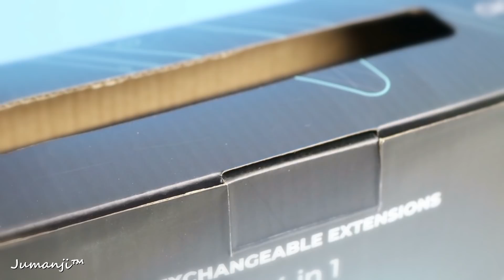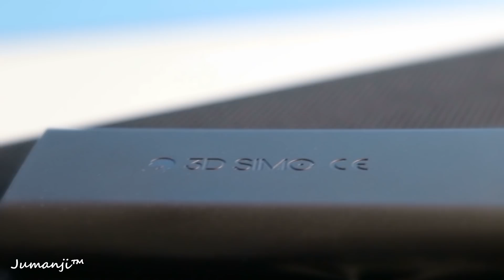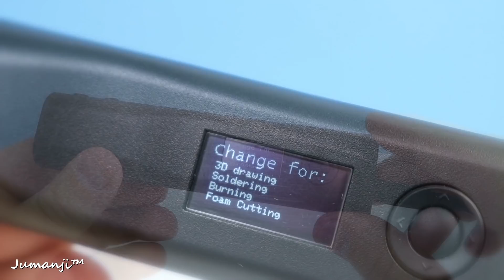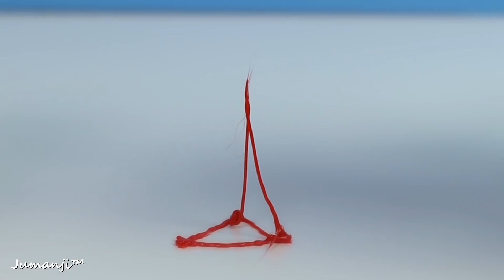Ein 3D Simo Mini Alleskönner Stift - Löten, Brennen, Schneiden und 3D Zeichnen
Jumanji TM zeigt Life hacks , Tipps und Tricks die euer Leben vereinfachen, hin und wieder zeige ich wie man leckere Sachen mit Schokolade selber macht, z.B. Ein Oreo Eis mit ordendlich Schoko drüber. Diy und weitere Unterhaltung gibt es hier.

Das Video beinhaltet eine Produktplatzierung von 3D Simo